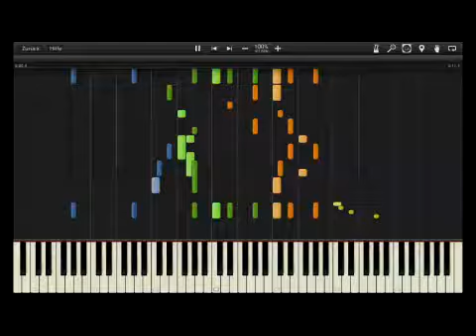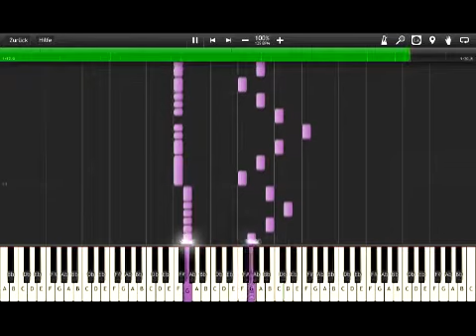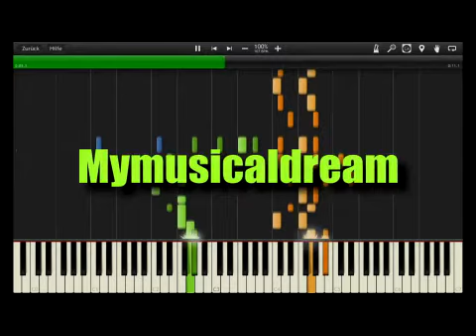Etude in a minor // Original Piano Composition